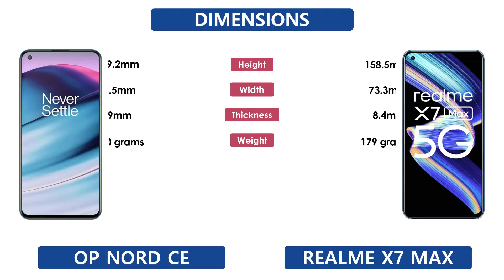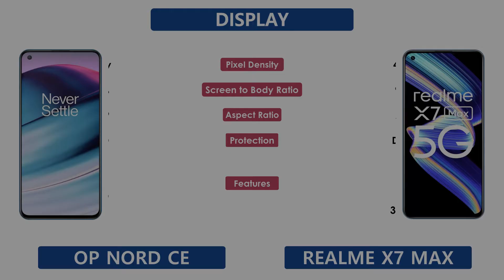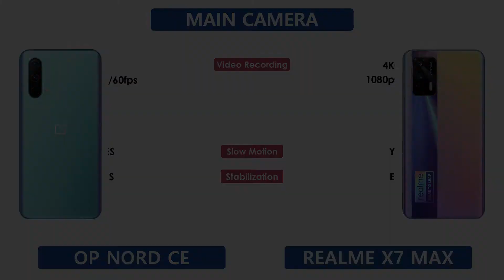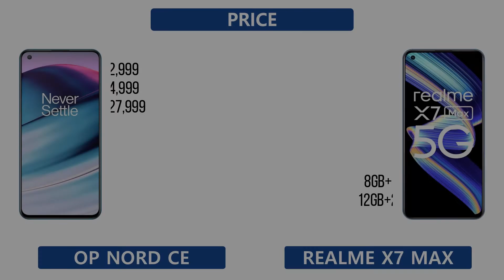OnePlus Nord CE Vs Realme X7 Max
OnePlus Nord CE Vs Realme X7 Max | Full Comparison | Which one is Best

Tags ignore